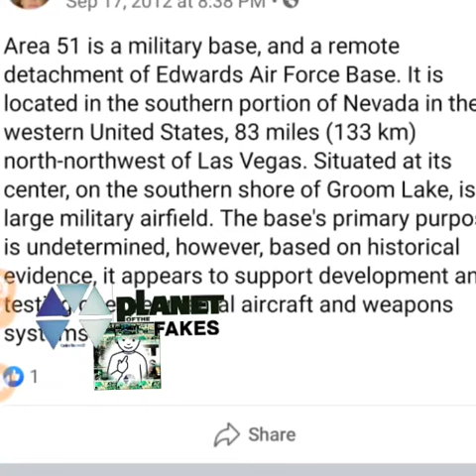Leah Baker randomly lunges, stabs cop in arm before she’s shot dead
Potfs4women:Leah Baker randomly lunges, stabs cop in arm before she’s shot dead

A police officer has been cleared following a fatal shooting, initiated after a Florida woman stabbed a Jacksonville cop in the arm with a knife.